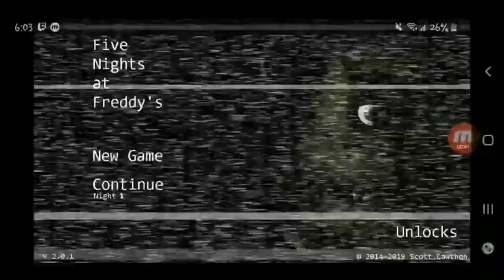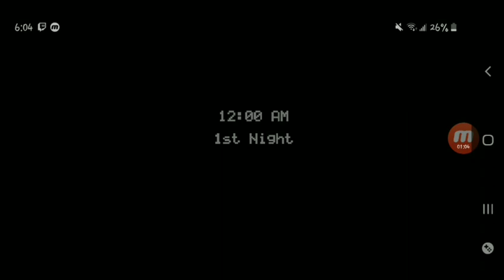Fnaf is cursed?!?!|Fnaf 1|halloweens special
So I was making a fnaf special gameplay thinking it was gonna be just me showing how much of a scardey cat I am. But some creepy stuff went down. If you wanna find out what watch the whole video.

Glitch/cool moments:

3:22 - freedy going dudadumdumdumdum which I didn't even notice

1:40 - mask facing the camera

1:51 - me being a child and bopping Freddy's nose

2:00 - different music?? I've never heard that happen I think it's cool

2:22  - IT'S ME
I called it rare but I was just excited it happens sometimes I just never see it happen on mobile but im sure it happens

3:05 - weren't they just facing me??!?

3:23 - dudadumdumdumdum

5:35 - hey bonnie whatcha doing there?